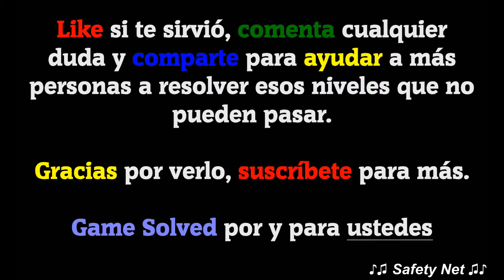CodyCross - Crucigramas | Arte Culinario - Grupo 125 - Fase 2/5